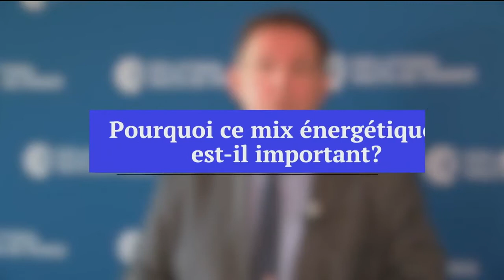Le parc éolien en mer de Dunkerque, les enjeux pour le territoire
Avec François-Yves Jolibois, créateur et gérant du réseau Jade et François Lavallée, Président de la CCI Littoral Hauts-de-France